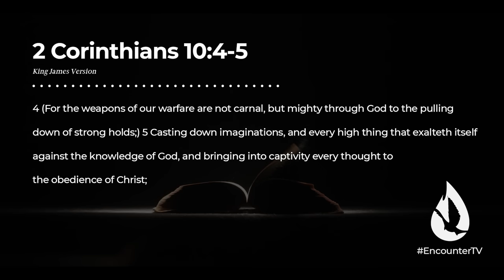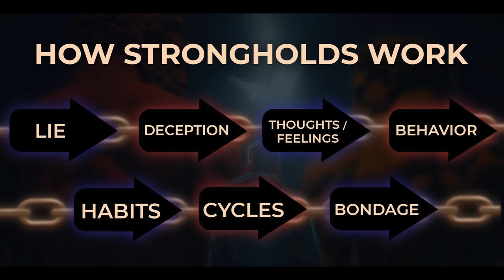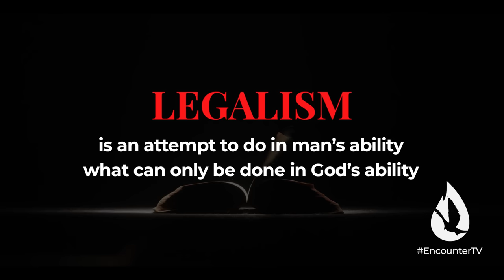[Warning] This Religious Stronghold Traps Many Christians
This religious stronghold often goes unnoticed and traps many Christians. Receive this warning as David Diga Hernandez exposes this stronghold and shows you how to break it in your life.

For more content, watch my full sermon, “Top 7 Strongholds Christians NEED to Break,” by clicking